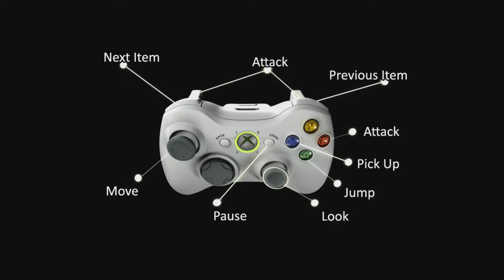Avatar Wasteland (7/3/2015)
Official description: The ultimate survival training exercise. Explore and fight in a large open world with up to 15 of your friends. This last man standing paintball battle features 5 weapons and a large urban wasteland with a variety of tactical locations.

RELEASE DATE: 7/3/2015
DEVELOPER: dreamwagon
GENRE: Action & Adventure